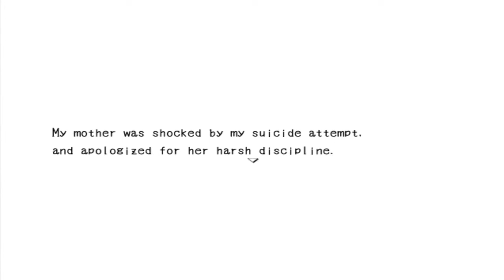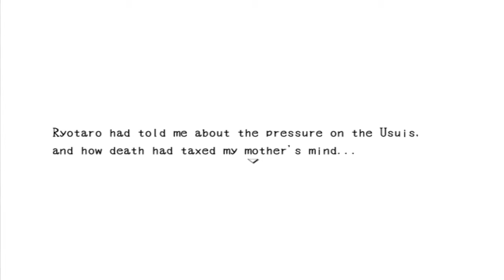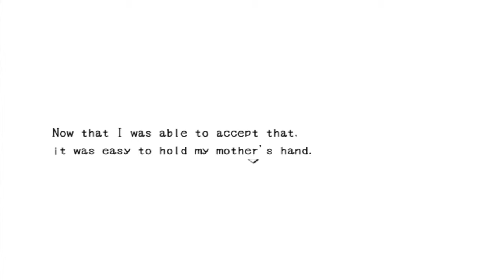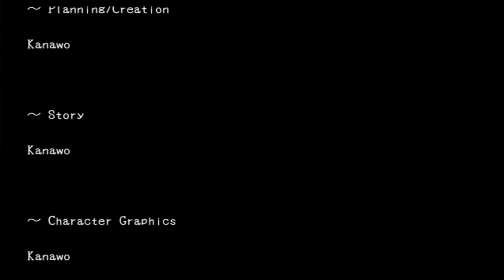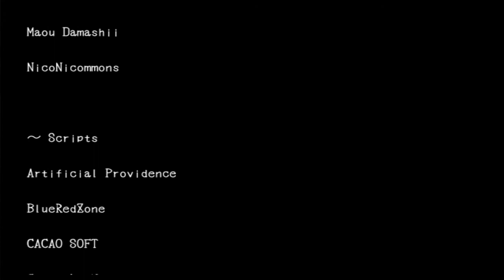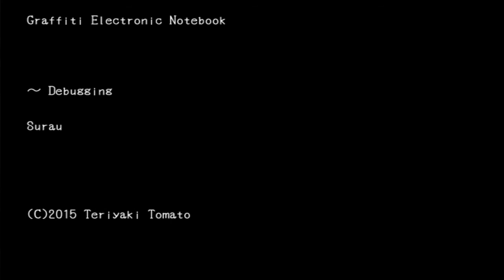Blank Dream Part 11 (Small Happiness)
So this gives us the ending to helping out only Ryotaro. I will say right now the back story is really dark. I mean seriously this is something you only see in an RPG maker game. This is also only half the backstory. Still another ending has been reached and is only the first of the multiple endings.